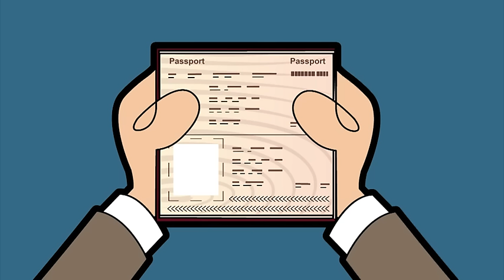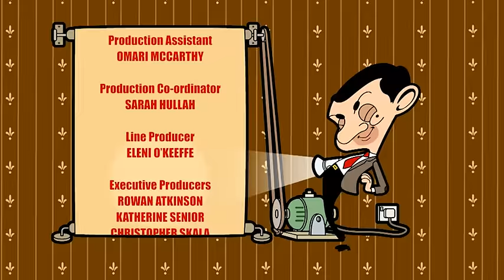Mr Bean Animated | The Photograph | Season 2 | Full Episodes Compilation | Cartoons for Children